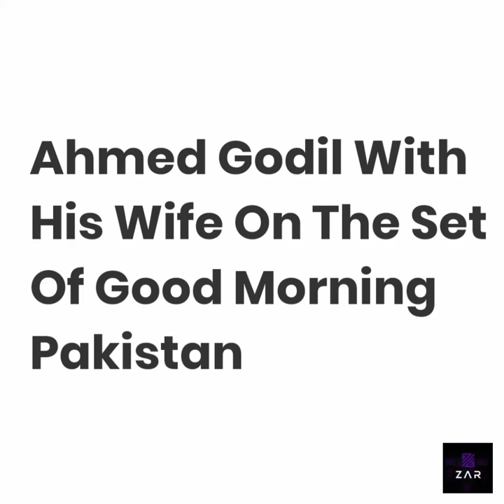Ahmad Godil with his wife on the set of Good Morning Pakistan